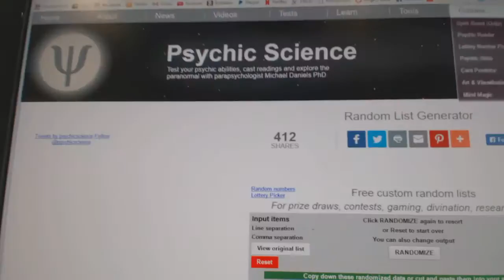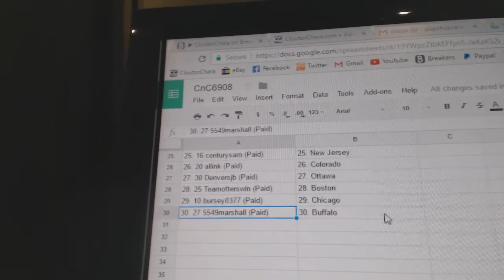Team Randoms - C&C GB #6908